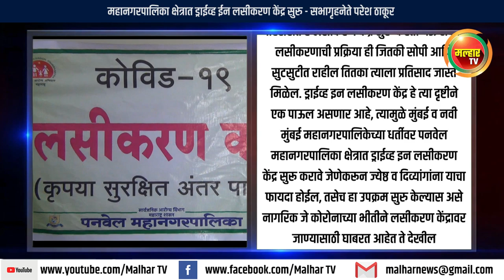महानगरपालिका क्षेत्रात ड्राईव्ह ईन लसीकरण केंद्र सुरु - सभागृहनेते परेश ठाकूर !